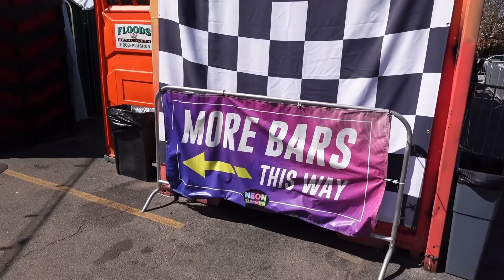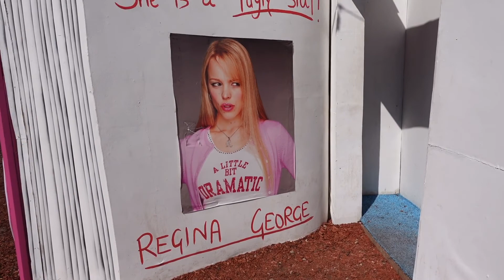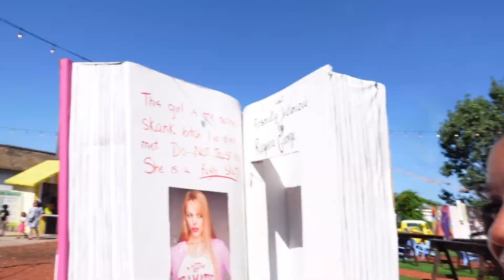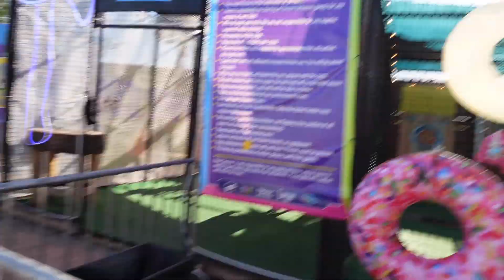VLOG | NEON SUMMER CHICAGO + AX THROWING + MINI GOLFING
Hey Y’all!

If you are new to the channel Welcome to the family.

This vlog we went to neon summer. Did some ax throwing, I sucked at it. I kicked @kooliebkoolin butt in mini golfing. Check out the video.